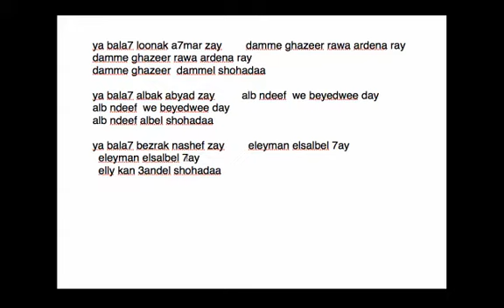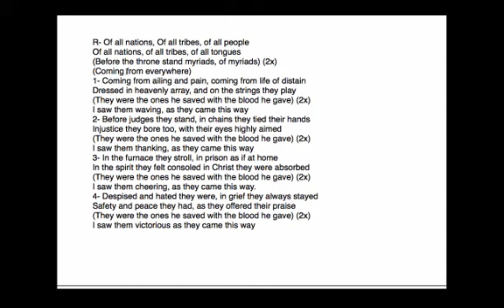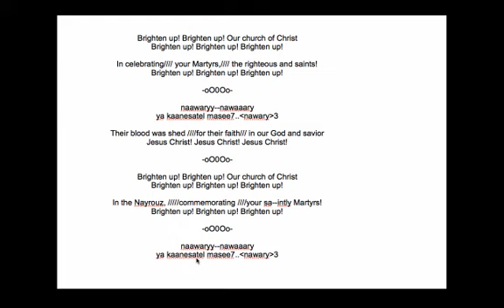nayrouz choir st demiana 2013